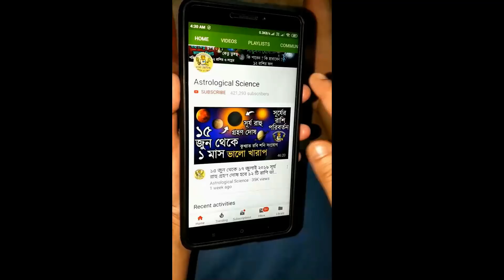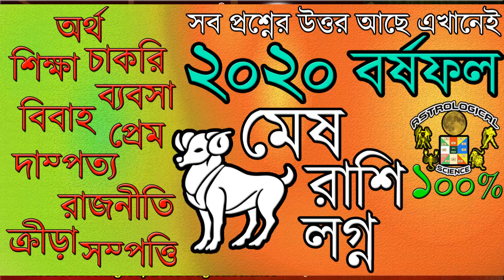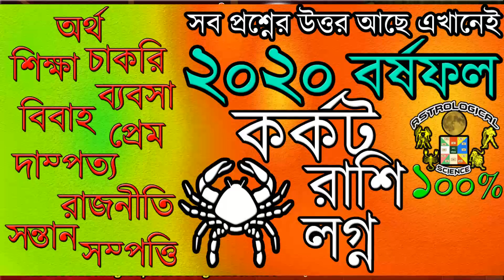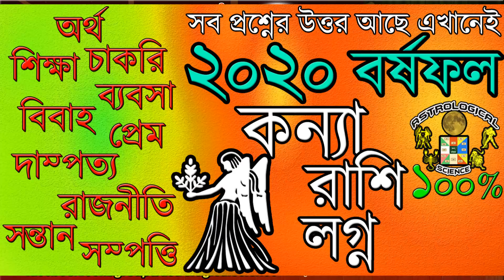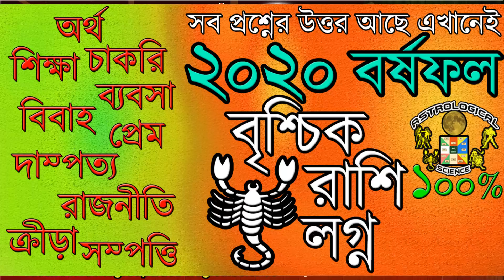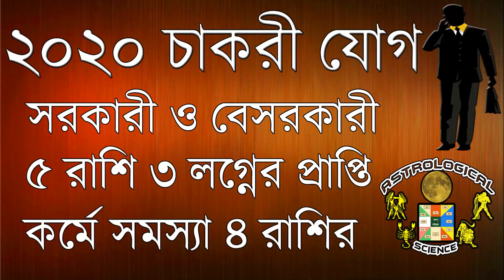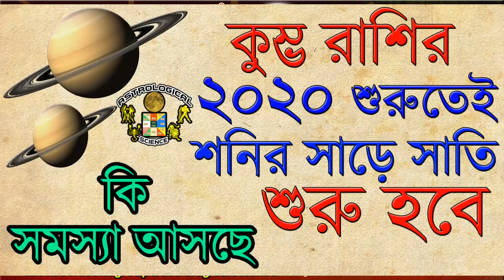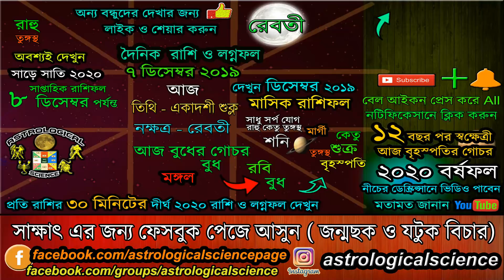আজকের রাশিফল বাংলা ৭ ডিসেম্বর ২০১৯ শনিবার Ajker Rashifal 7 December 2019 Dainik Rashifal bengali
❂❂❂ ২০২০ রাশিফল ❂❂❂

🧡২১ নভেম্বর থেকে ১৫ ডিসেম্বর ২০১৯ শুক্রের রাশি পরিবর্তনে শুক্র বৃহস্পতি শনি যোগ ৩ রাশির শুভ🧡